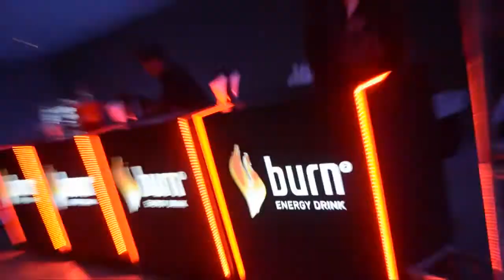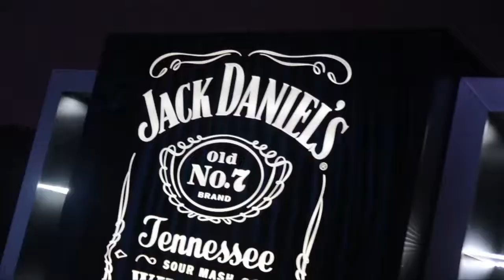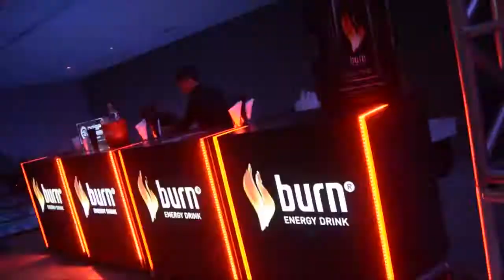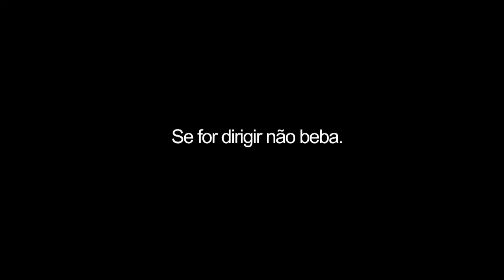DEEP 02 ANOS @ ANNUAL PARTY